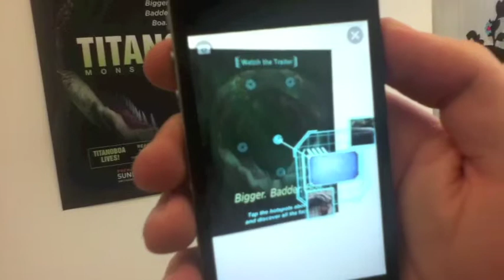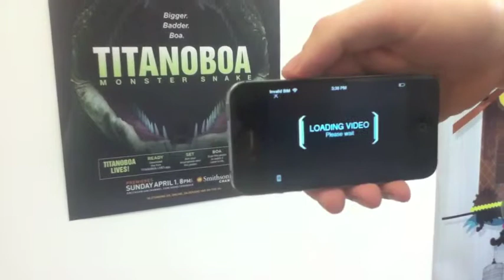Augmented Reality for Print - Titanoboa Poster